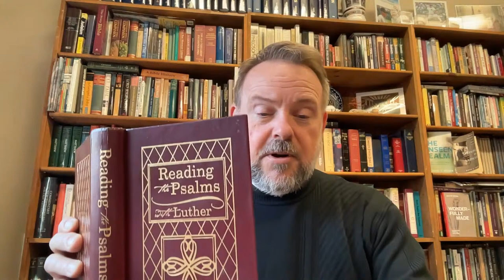Daily readings from The Treasury of Daily Prayer - March 28 - Holy Thursday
Order The Treasury of Daily Prayer in printed or electronic formats

+ Pastor Ellingworth